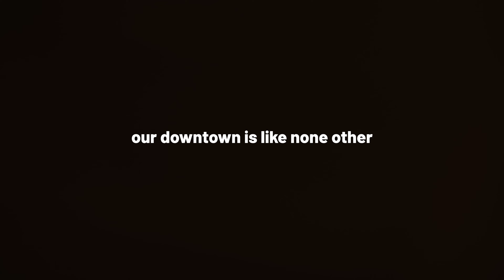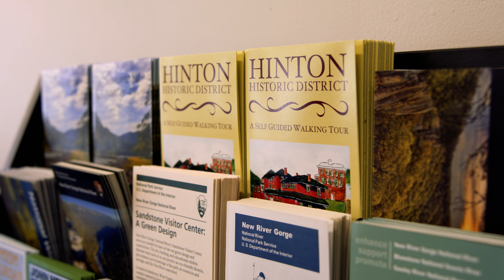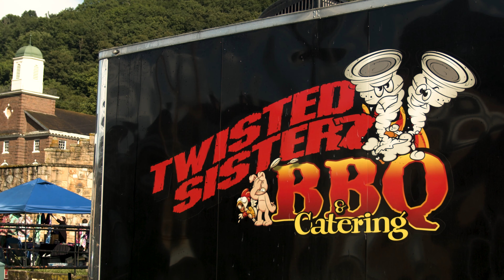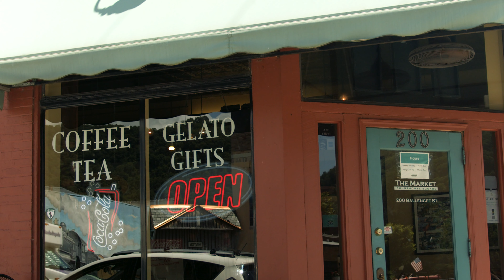Hinton Community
Economy: redefined
During a time for innovation and reinvention, the community of Hinton is looking to their greatest asset – their people – to rebuild an economy for the future.

Experience 5 stories of home and hope. The West Virginia Community Development Hub presents redefined: Stories from West Virginia. This documentary series tells the stories of real West Virginians making positive changes in their communities.